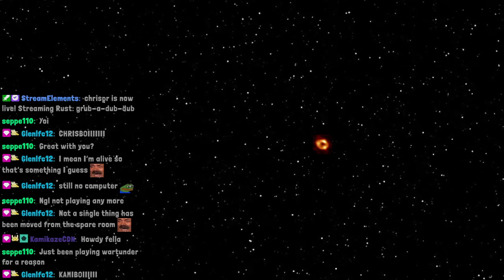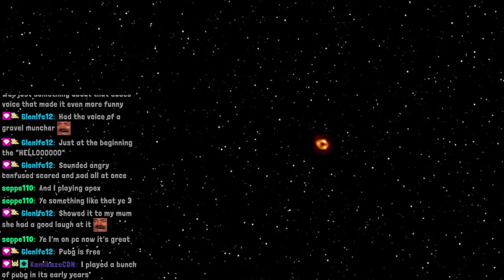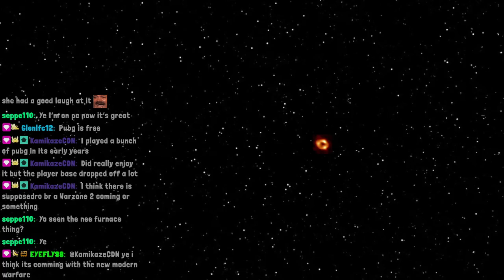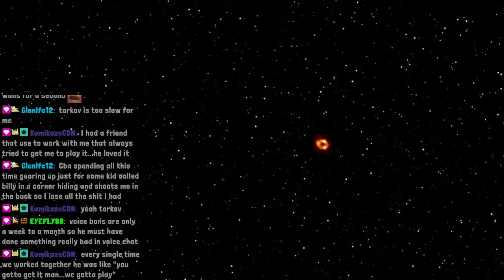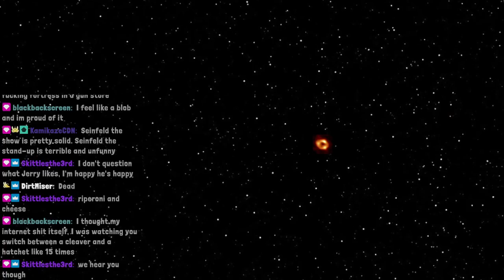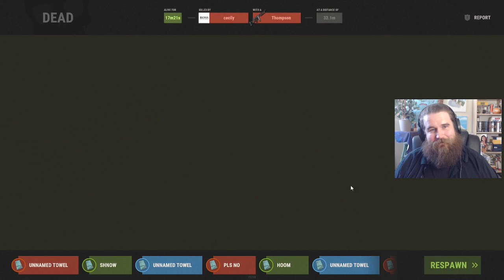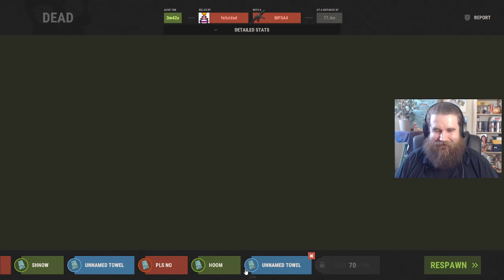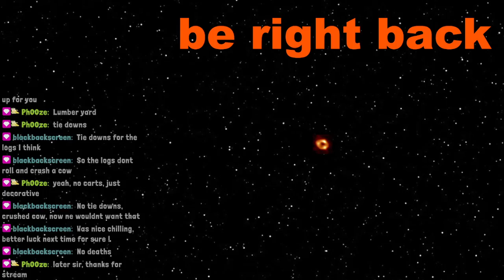Rust #117 - grub-a-dub-dub - 7/23/22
yum